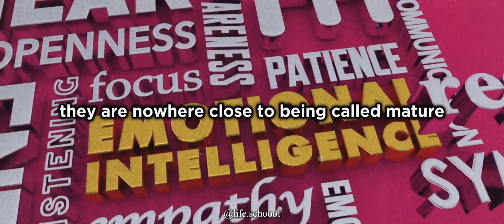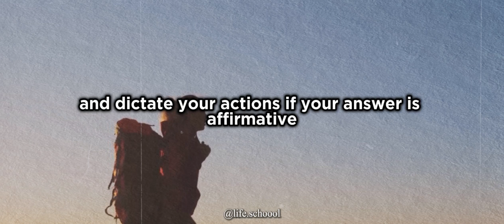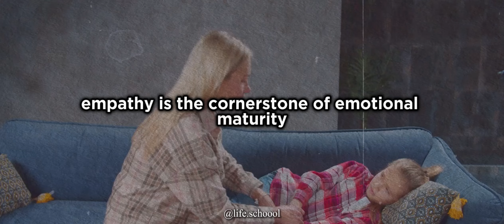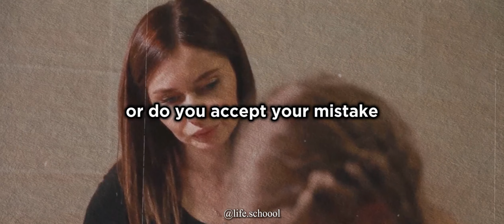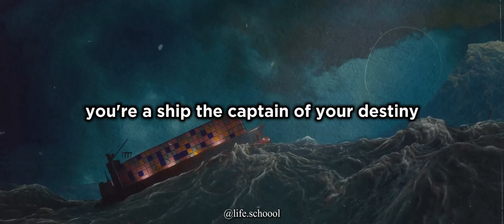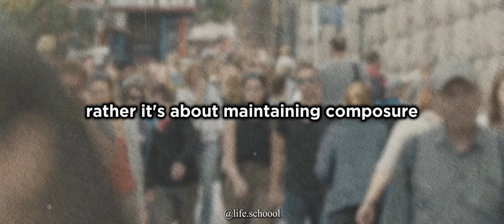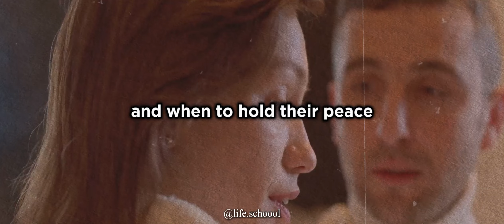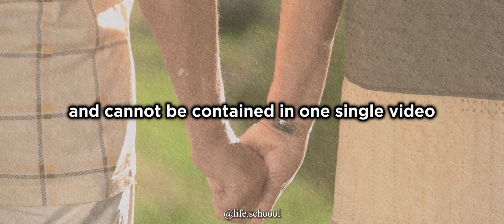9 Ways to check if you are Really Mature or not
In this thought-provoking video, we're diving deep into the realm of emotional maturity. Join us on a fascinating journey as we explore 9 unconventional ways to test your emotional maturity in a reverse countdown format.

Emotional maturity is a crucial aspect of personal growth and self-awareness, yet it is often overlooked. By the end of this countdown, you'll have a new perspective on how you handle various emotions and situations in your life.

So, are you ready to challenge yourself and push the boundaries of your emotional intelligence? Get ready to discover unique and unconventional ways to assess your emotional maturity in this eye-opening video.